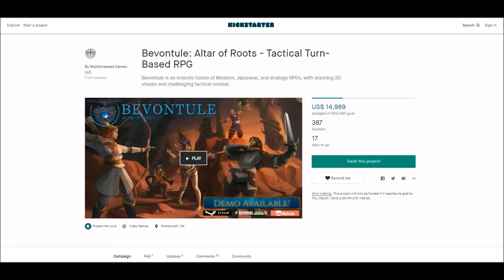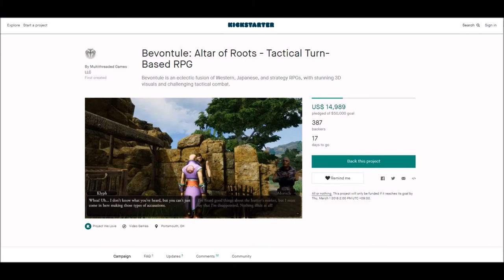A Kickstarter RPG project - Let's Try - Bevontule: Altar of Roots (Wellsprings: Altar of Roots)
Updates (Mar 5, 2018)
The developers changed the game title from Bebontule to Wellspring.

I happened to find this kickstarter project and it looked interesting so I decided to play the demo.

Bevontule is an indie RPG game that is being developed by Multithreaded Games. It is "an eclectic fusion of Western, Japanese, and strategy RPGs, with stunning 3D visuals and challenging tactical combat."

If you're interested, please visit their Kickstarter page (The kickstarter ends on March 1):